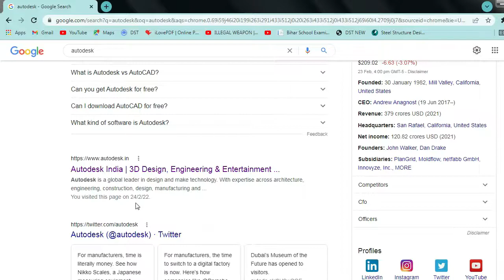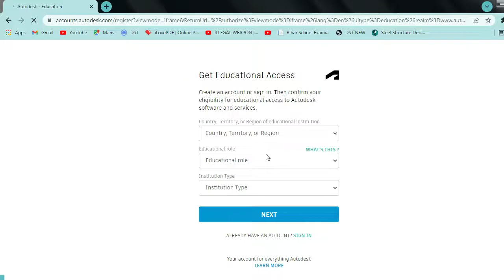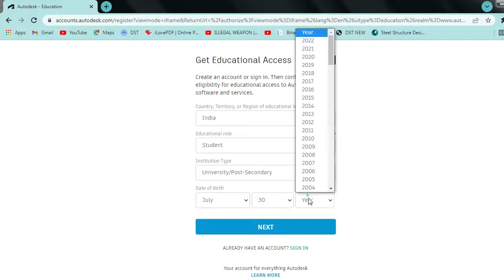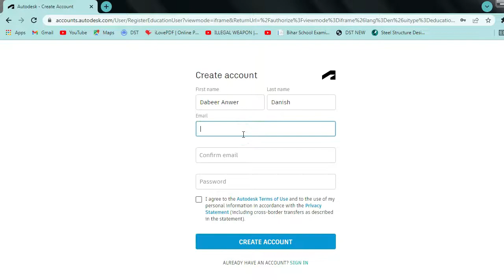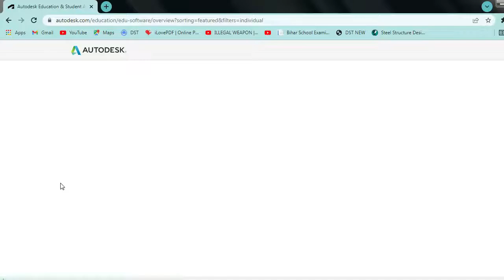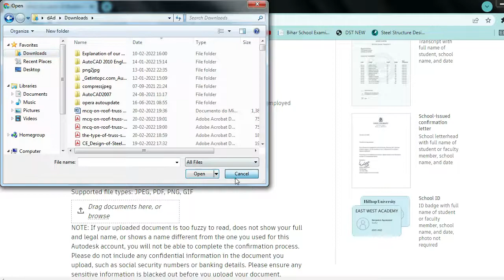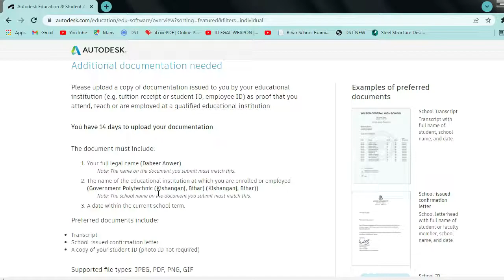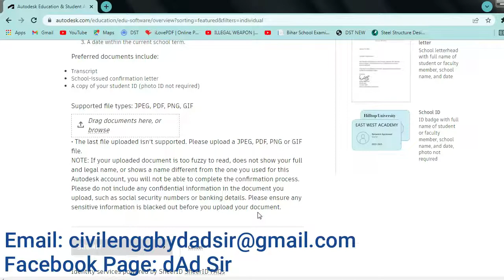How to Install Autocad Software (Student Version) || Free Autocad Course || dAd Sir Vlogs